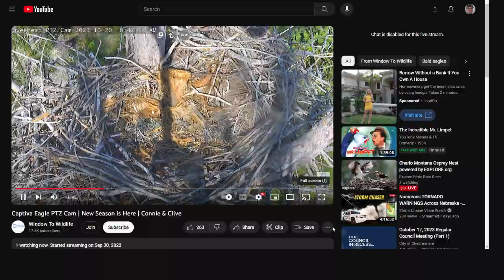Captiva Bald Eagles 10/20/2023 10:44